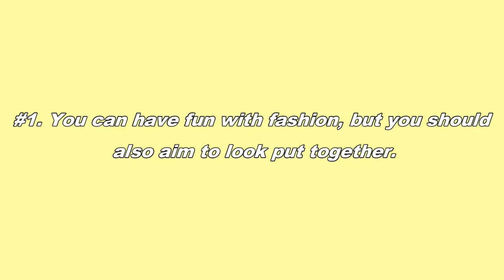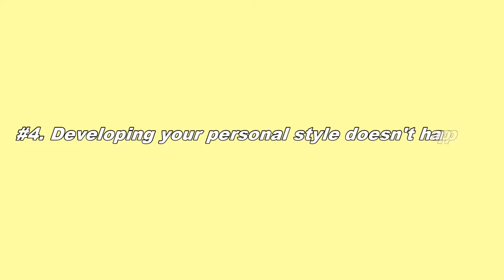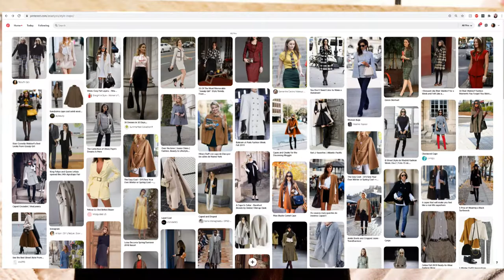Queer Eye's TAN FRANCE MASTERCLASS/ Review + his 5 BEST STYLE TIPS!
This week we review Tan France's
MENTIONED
Save $10 on groceries CODE: BROTH2371F2
Save on Uber: anaelysbue